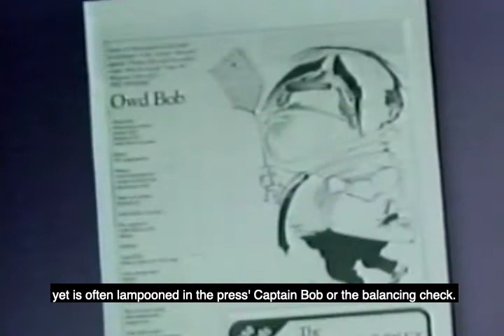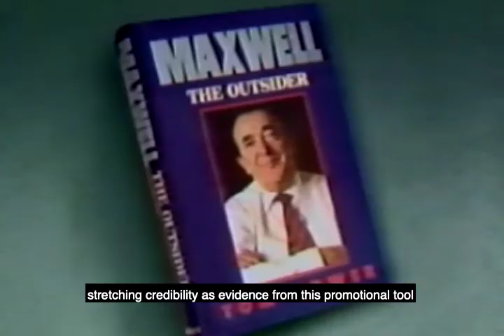Nancy Collins Interviews Robert Maxwell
Journalist Nancy Collins sits down with the father of Ghislaine Maxwell, Robert Maxwell.